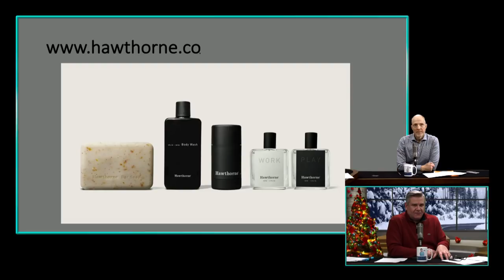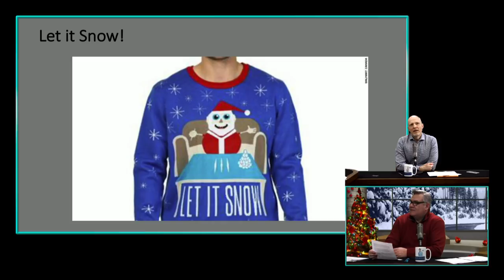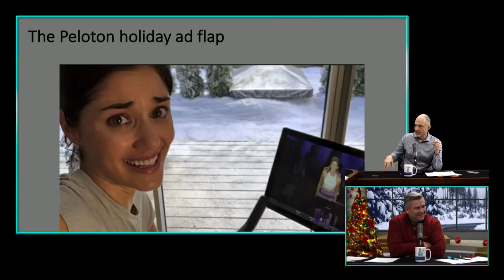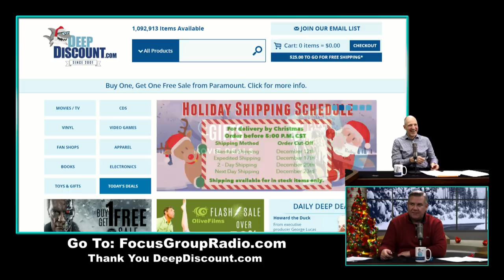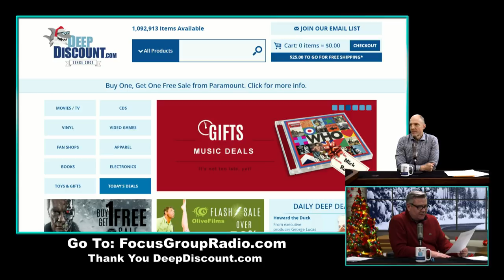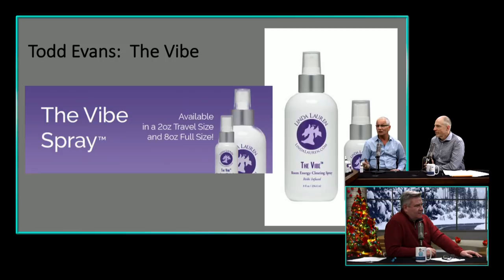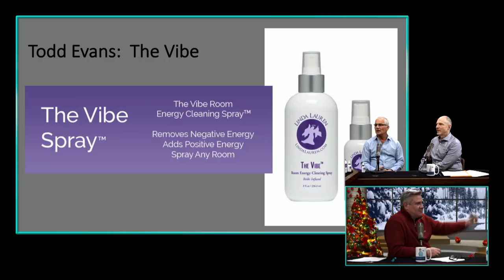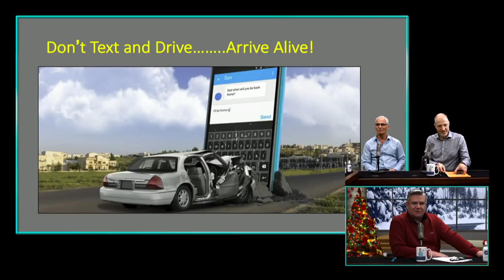The Vibe Spray pays a visit to the show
12.11.19 | Todd Evans introduces Tim and John to The Vibe Spray. The Vibe rids space of negative heaviness, replacing it with lighter, positive energy; all wrapped in a lovely top-note of Rose essential oil. Get yourself some! But first, Walmart in Canada pulls a sweater with Santa allegedly doing lines of cocaine and Peloton pulls their now controversial holiday ad which is partly blamed for their stock dropping 10%. James Kraft, the inventor of processed cheese is our Business Birthday.

We're all business. Except when we're not.